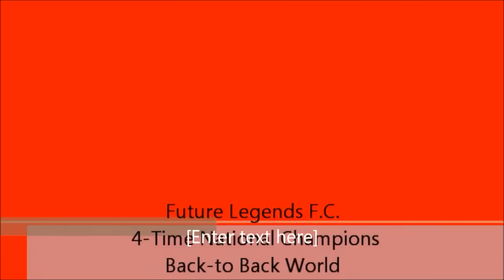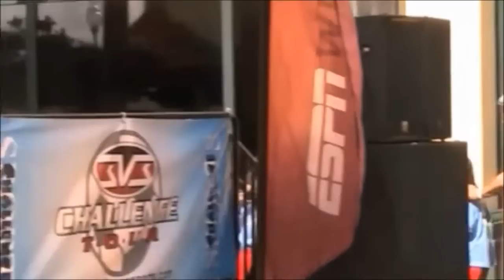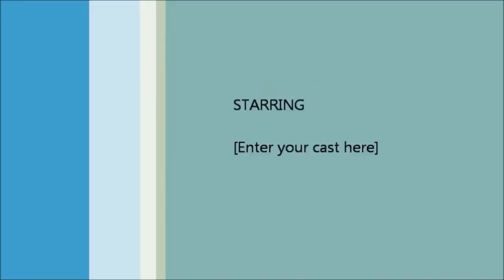My Movie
Future Legends FC